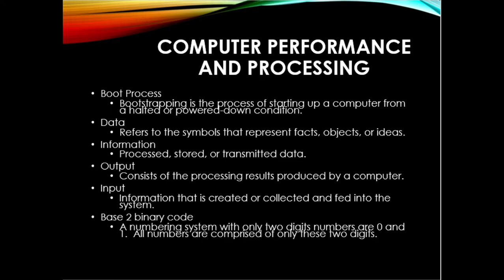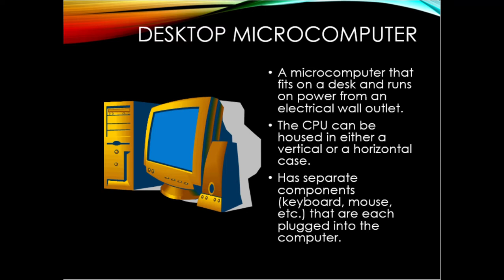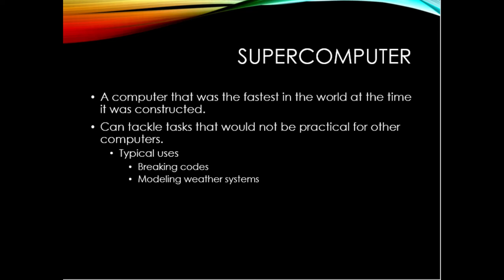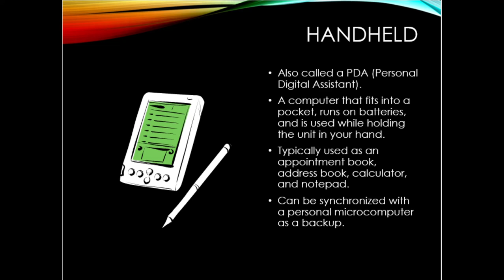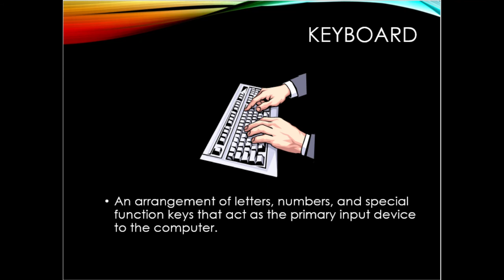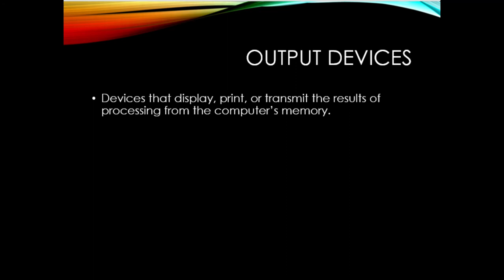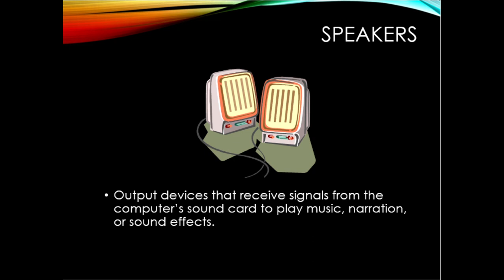TYPES OF COMPUTERS AND COMPUTER HARDWARE REPORT